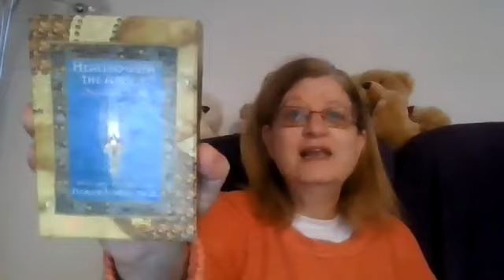2 January 2022 - Card for the day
Card for the day for Sunday, 2 January 2022
Card = Balance.